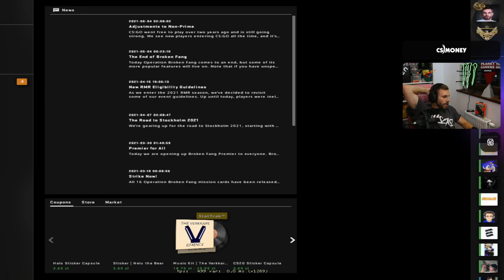PAGO WYRZUCIŁO SERWER W ESEA